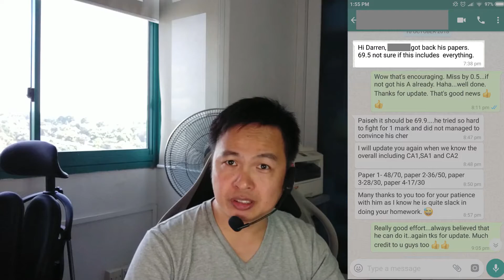2019 Secondary Students Results Consolidation - O-Levels English Tuition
2019 Secondary Students Results Consolidation

Case 1: Sec 1 Express; Results: A2

Case 2: Sec 3 Express; Results: C5; B4
(Student A, Student B)

Case 3: Sec 4NA; Prelim Results B3
N-Levels Unkown

Case 4: Sec 2 Express; Results: B3

(If you'd like to join in the discussions)

(If you'd like to see our latest posts)

Thank you for viewing our videos.